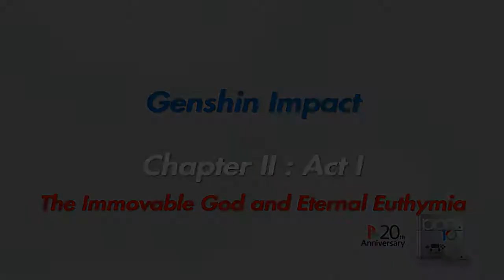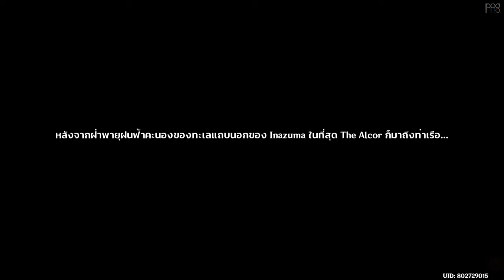Genshin Impact : Chapter II : Act I - The Immovable God and The Eternal Euthymia (Part1/10) #59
Archon Quest - First Time at Inazuma !!!

แจกวอลเปเปอร์ Genshin Impact